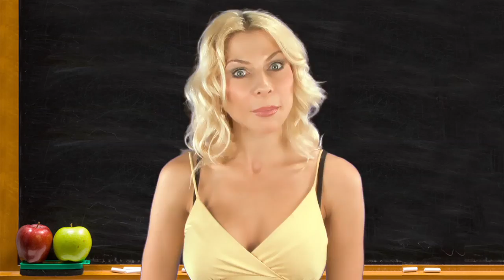HotForWords - Let's party on Sunset Blvd!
Plus footage from my New York meetup. To get my book